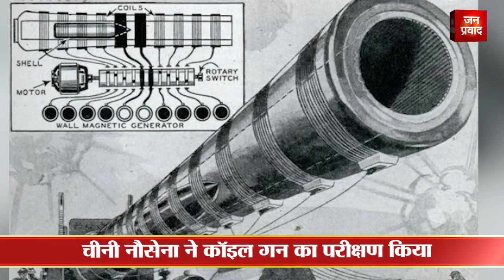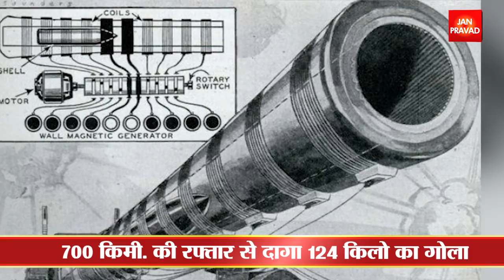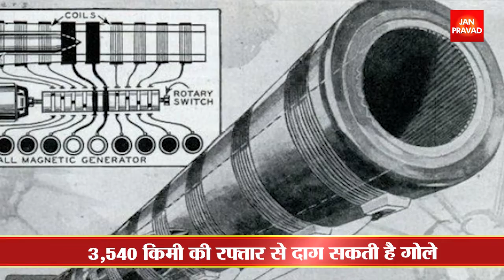China Coil gun : चर्चाओं में चीन की कॉइल गन | 700 KM की रफ्तार से दागा गोला | Breaking News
कॉइल गन
अत्याधुनिक हथियार बनाने की लगी होड़
विध्वंसकारी हथियार बनाने में कई देश शामिल
चीन ने शक्तिशाली कॉइल गन का किया परीक्षण
700 किमी. की रफ्तार से दागा 124 किलो का गोला
चीनी नौसेना ने कॉइल गन का परीक्षण किया
3,540 किमी की रफ्तार से दाग सकती है गोले
सैन्य विशेषज्ञों ने भविष्य का हथियार बताया
मिसाइल के आकार के गोले का करती है फायर
विनाशकारी हथियार से बचना लगभग नामुमकिन
टेस्ट में .05 सेकेंड में 124 किलो गोला दागा
700 किलोमीटर प्रति घंटे की आश्चर्यजनक रफ्तार
इलेक्ट्रोमैग्नेटिक लॉन्चर बढ़ाते हैं गोले की रफ्तार
गोले को डिटेक्ट करना और मार गिराना कठिन
चुंबकीय त्वरक के रूप में जानी जाती है गन
गन का बैरल कई इलेक्ट्रोमैग्नेटिक कॉइल से लैस
गन की सटीक विशेषताओं का नहीं किया खुलासा
कॉइल गन में गति, सीमा, शक्ति अद्भुत
सटीकता, सुरक्षा, मामले में क्रांतिकारी क्षमता
युद्ध की प्रकृति को बदलने में करेगा मदद
Janpravad Magazine
Janpravad Tourism
Janpravad Superfast